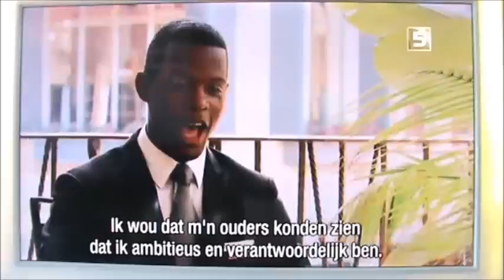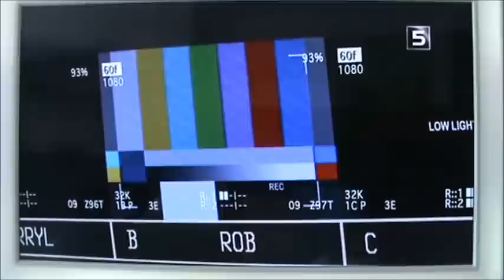Mobbed Anthony Henry, fired, Howie Mandel, Katy Perry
touched my heart! Such a sad story with a happy end! Let's make the world a little bit better. Cried my eyes out. Enjoy this fairytale